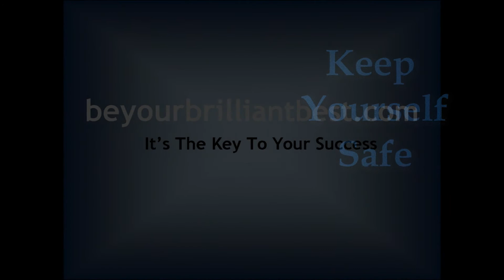Narcissists - How (Psychopaths) Power Struggle With You Control . . . verbal abuse narcissist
The psychopath/narcissist is quite the chameleon. Leading you to think he/she is one thing and in the blink of an eye, display themselves for what they truly are. Uncaring, power hungry, power domineering individuals. The psychopath/narcissists/abuser uses many clever tactics to obtain their desired results. Some tactics are so subtle and weaved into every day to day activities, that to the untrained and unfamiliar eye, can go unnoticed and seem quite benign and harmless. However to the trained eye, something more sinister is observed.